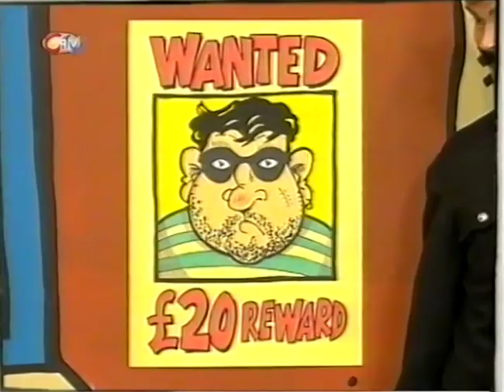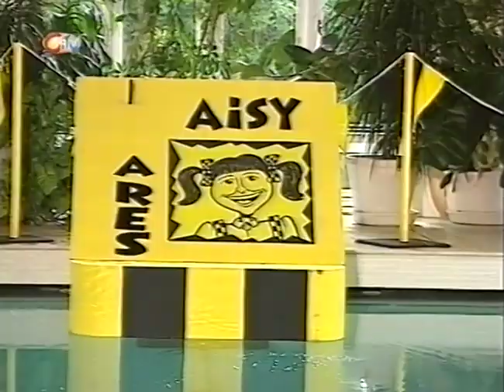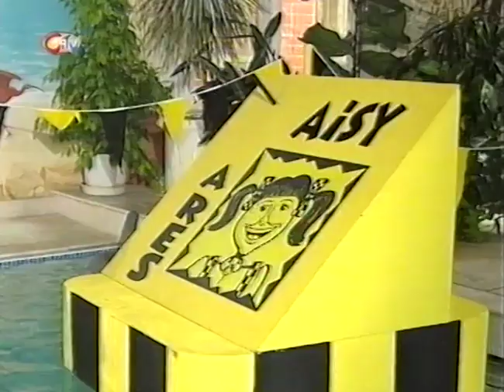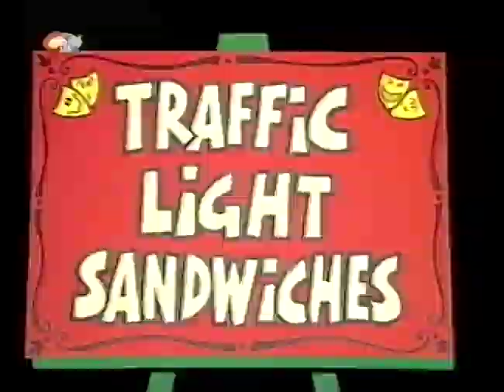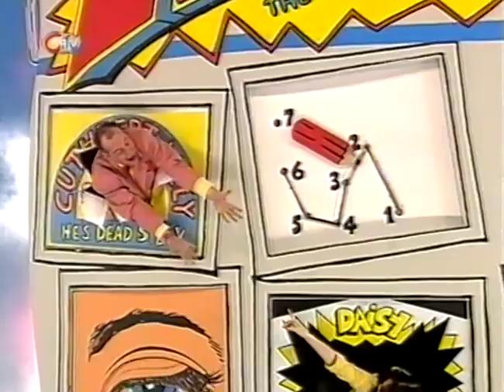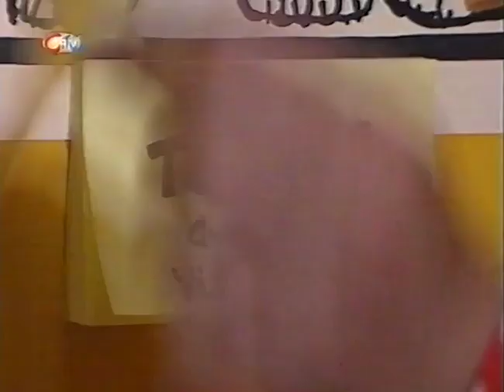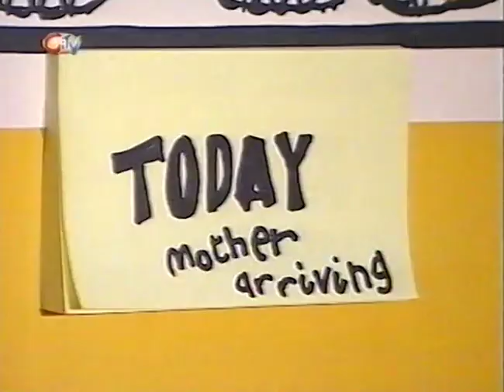Zzzap! - S8E7 (CITV)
Uploaded in better quality. An Episode of Zzzap! From the 8th Series. Broadcast on CITV in 1999.

Sorry, it is missing the first minute I'm afraid!